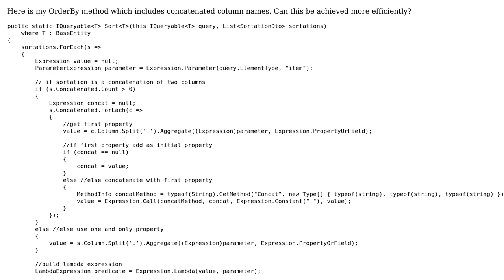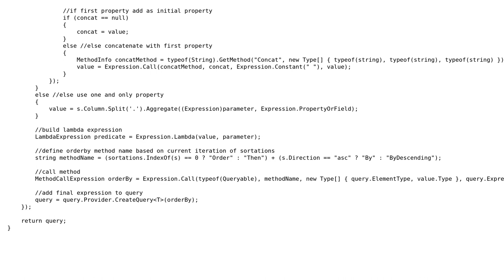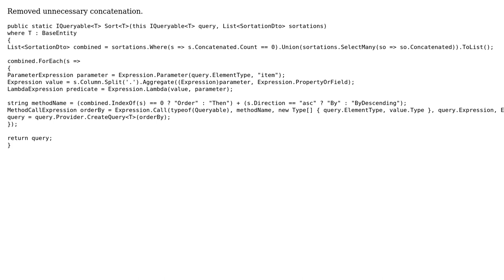Code Review: Optimize OrderBy Generic Method (2 Solutions!!)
Code Review: Optimize OrderBy Generic Method

With thanks & praise to God, and with thanks to the many people who have made this project possible! | Content (except music & images) licensed under CC BY-SA | Music | Images & others | With thanks to user Sean Thorburn user Ales Potocnik Hahonina and the Stack Exchange Network Trademarks are property of their respective owners. You are responsible for your own actions.